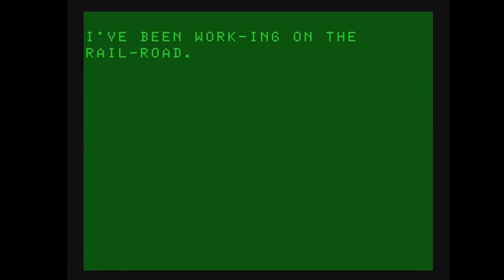Sound and Graphic BASIC Demo - (1980) - APF Imagination Machine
Just wanted to throw together a few programs I came across in BASIC.  Shows how the APF Imagination Machine had special sound & graphics commands as part of its BASIC.  Much like the APPLE II and its Integer BASIC.  Kinda cool.